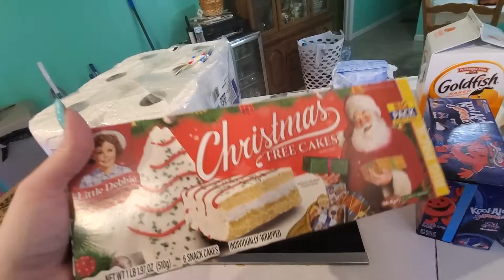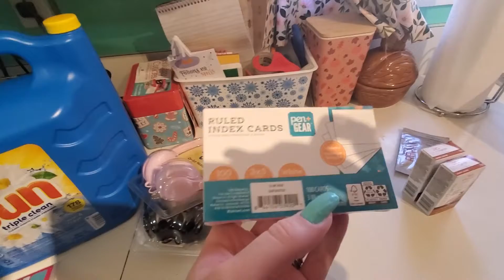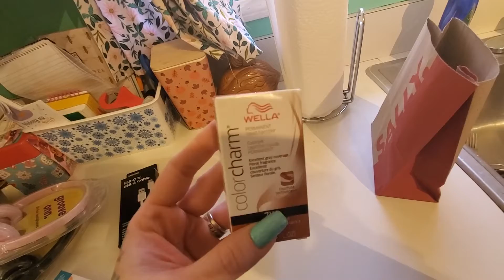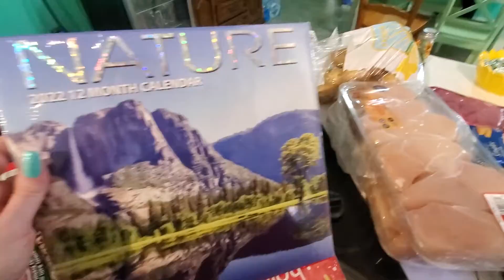Big Haul *Christmas Stuff* Lots of Groceries |Family of 5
Found some neat things at dollar tree. Cant believe I got those candy canes for a dollar a piece! and a crap ton of groceries some for preparing our thanksgiving feast.